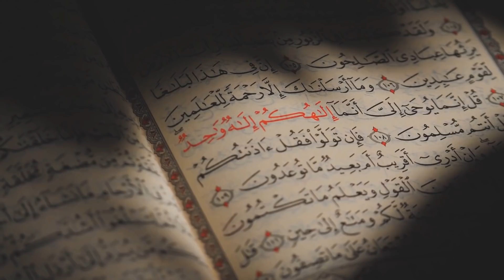Mescid-i Aksa’nın İçinde Bakın Ne Yaptılar. Binlerce Müslümanın Önünde.!! Büyük Kıyamet Alametleri!!